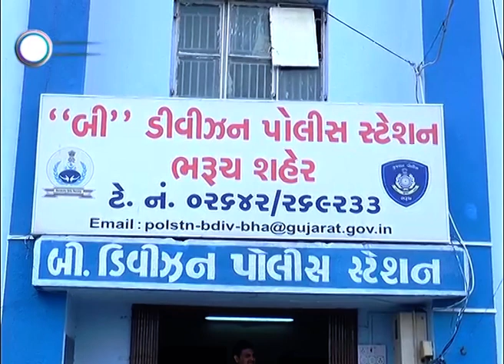In Bharuch News .20-6-2017